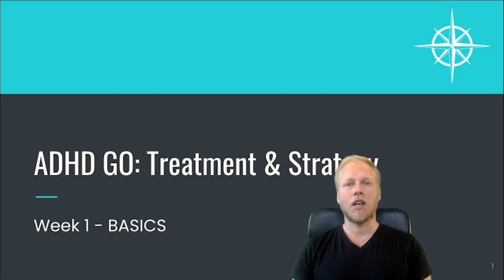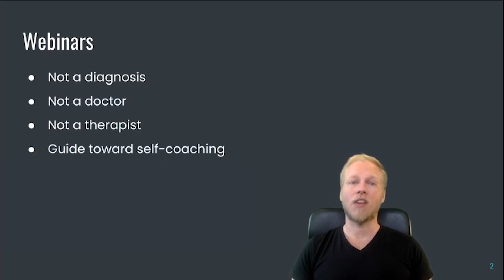1.0 Welcome to the Webinar • ADHD GO Webinar Replay (Section 1/8)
This is an introduction video from the ADHD GO Webinar series, which covers basic treatment information about ADHD over 8 sections. The course is based on the book, ADHD GO: Treatments & Self-Coaching, which you can purchase at adhdgo.com.

If you like these videos, please check out the course ADHD for Productivity: